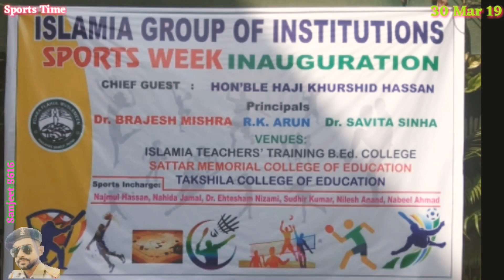Boys musical chair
Other video related to Islamia group of institution is also available in the list..👇 Please go through it.
Thanks

 ~~-- 7oo 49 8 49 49